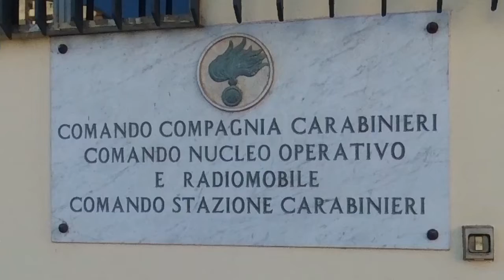Incendio auto Paternò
Le indagini svolte dai Carabinieri del Nucleo Operativo della Compagnia di Paternò hanno consentito di dare un volto al piromane che nella notte dello scorso 7 gennaio incendiò due autovetture, una Fiat Punto e una BMW X1,  regolarmente parcheggiate in via Moncada a Paternò.
Dopo aver domato le fiamme,  grazie all’intervento dei Vigili del Fuoco, gli investigatori dell’Arma eseguirono un accurato sopralluogo acquisendo quegli elementi utili all’identificazione dell’autore del reato.